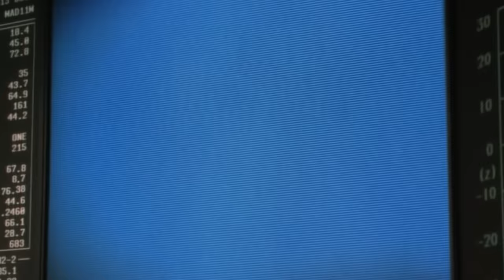Ep 354 - The Industry (feat. Brian Six & Ryan Shaner)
00:00:00 - nitro
00:01:05 - Antifa or fa bro?
00:03:40 - feasts of young babes
00:06:00 -Ya Fucked It’s most violent thoughts
00:08:00 -Four Loko emotional
00:11:25 -The best rock bottom
00:13:25 -SNAP
00:14:30 -Is Matt the 1%?
00:16:10 -The Gillis Compound is LOADED
00:18:00 -Fumed from the pump
00:19:25 -Cows milk Uber alles
00:20:25 -The beautiful milkmaid
00:21:50 -Crap attack
00:24:40 -The side effects of holding in craps
00:28:10 -how often do you cry?
00:29:40 -Stop fibbing
00:31:00 -That’s just the industry
00:33:40 -McCusker v The Industry
00:44:40 -Working the land
00:47:20 -Snakes on an ass
00:49:20 -From a restauranteurs perspective
00:53:40 -The truth comes out
00:58:10 -A compromise
00:59:40 -Keep it icy
01:02:10 -Beez always
01:03:20 -Shane and Beezer in Pittsburgh in July
01:05:25 -Salt life summer
01:06:10 -Big blind fat man from the ice cream factory
01:13:05 -Bears going Top Gun